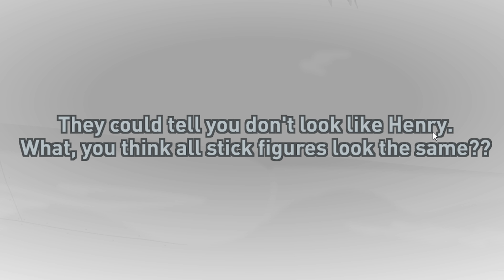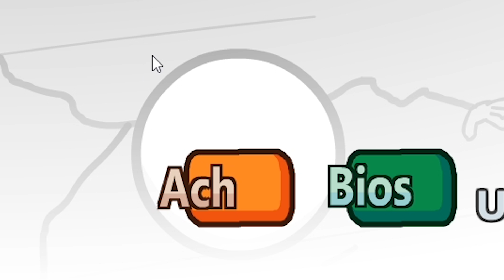i lost literally everything and this happened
ABOUT: HENRY STICKMIN